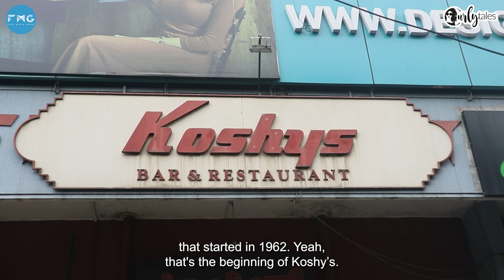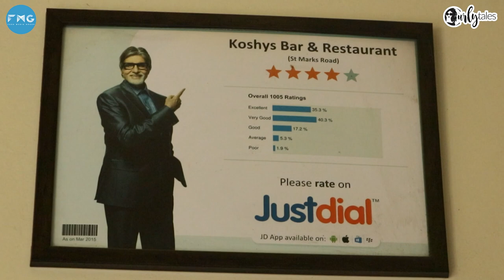Koshy's Bengaluru; From A Grocery Store To An Iconic Restaurant | Street Stories S2E29 | Curly Tales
Today we all know Koshy's as one of the legendary places of Bengaluru. It all started as a provision store in the 1940s and today, it is featured on many of Bengaluru's must visit restaurants. Due to its constant popularity they have had visitors like Jawaharlal Nehru, Queen of England, Rahul Gandhi and many other known faces. However, this popularity didn't come easy. Watch this interesting episode to know more about the 80 years long journey of Koshy's.